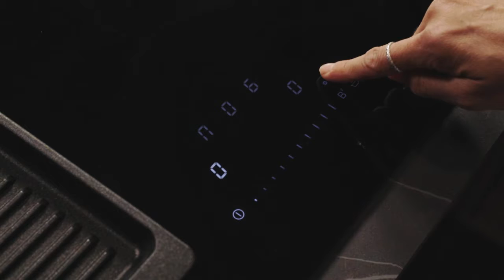Novy Studio Pure'line:Verrukkelijk veggie:kort gegrilde rode biet met baby-asperges en tapenade BENL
Novy Verrukkelijk veggie: kort gegrilde rode biet met baby-asperges en olijventapenade.
Zet dit verleidelijke veggie voorgerecht in 20 minuten op tafel.

Dit voorgerecht tover je in een mum van tijd op tafel en verovert alle harten door het samenspel van smaken. Met traditionele ingrediënten op een minder traditionele wijze geef je elke criticaster het nakijken: veggie is jummie!